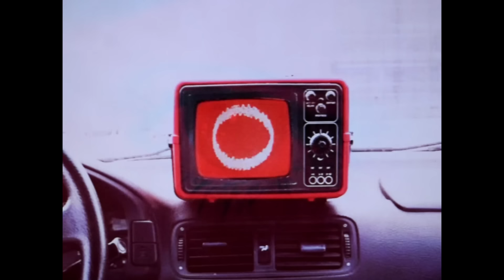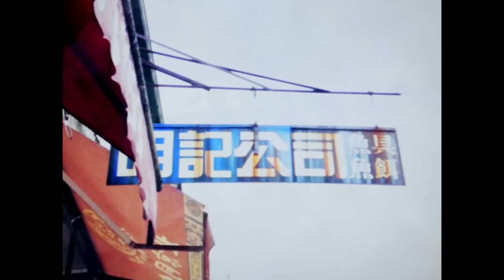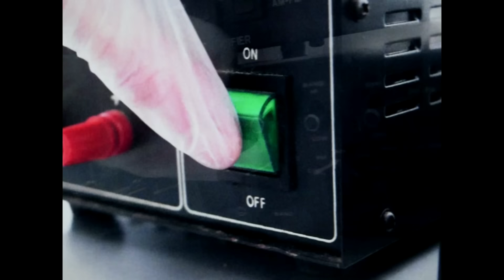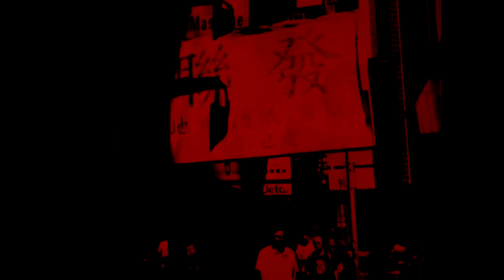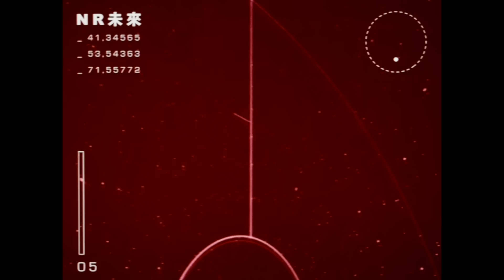Bon Voyage Organisation - Goma (Official Video)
ENSEMBLE DE MUSIQUE COSMIQUE – SCIENCE-FICTION POUR DANSER
Nouvel album Disponible - Jungle ? Quelle jungle ?
JUNGLE QUELLE JUNGLE
Traversée des – jungle urbaine jungle tropicale jungle des antennes hertziennes
Traversée – d'un certain paysage chinois, de Chongqing à Hong-Kong
Le long de la Rivière des Perles
Au bout du chemin – le futur comme dernier paysage
Editing / post-production : Visions Particulières
未 Wei : Léa Marcastel - @leamrstl
来 Lai : Wendy Mufaume - @thewavewendy
Inspired by Roger Corman and Joseph Kessel, and The Red One - Jack London :
'Only from the stars could it have come, and no thing of chance was it. It was a creation of artifice and mind. Such perfection of form, such hollowness that it certainly possessed, could not be the result of mere fortuitousness. A child of intelligences, remote and unguessable, working corporally
in metals, it indubitably was. He stared at it in amaze, his brain a racing wild-fire of hypotheses to account for this far-journeyer who had adventured the night of space, threaded the stars, and now rose before him and above him, exhumed by patient anthropophagi, pitted and lacquered by its fiery
bath in two atmospheres.'